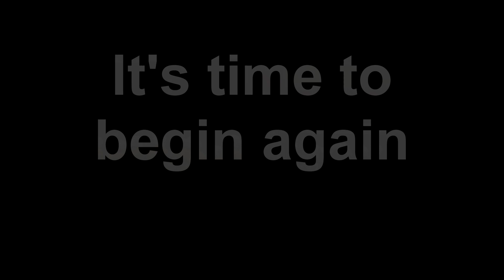Vikings football game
MAYFL football game enjoy!